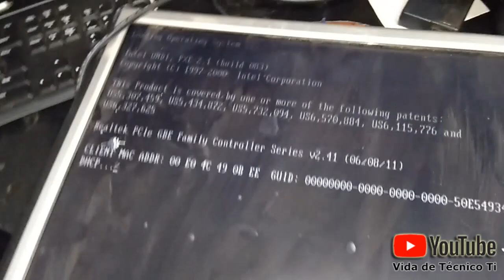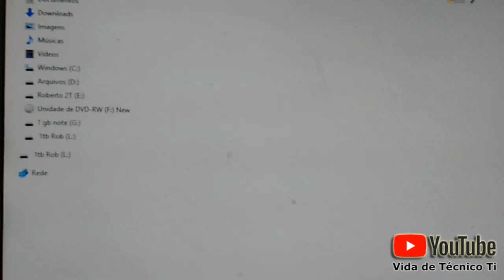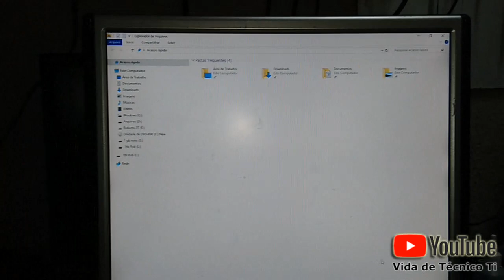Monitor não liga Led Fica laranja (Resolvido)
este e o monitor que comprei no ferro velho e gastei menos de 4 reais no Conserto, trocando apenas os capacitores que estavam estufados e vazados, e um moitor bluesky de 19 polegadas 3:4 padão lcd mais antigo.